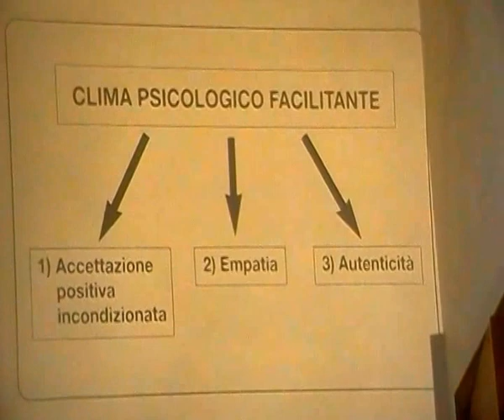Empatia (III QUALITA' UMANA)